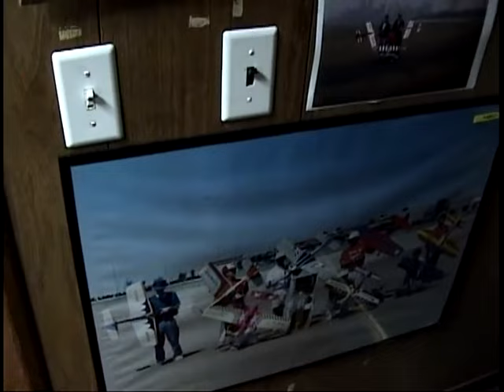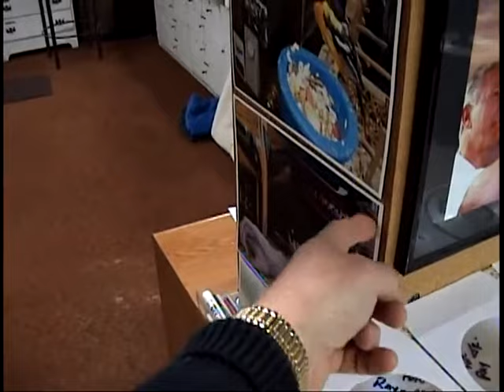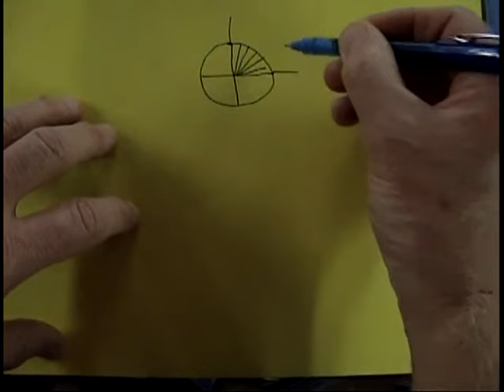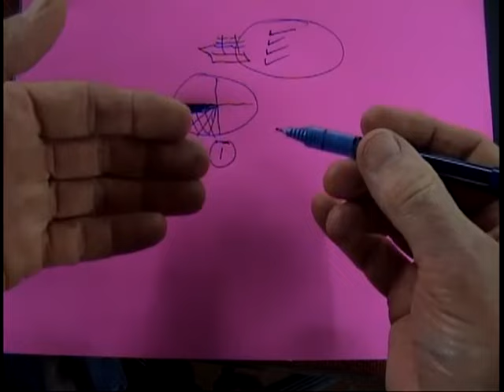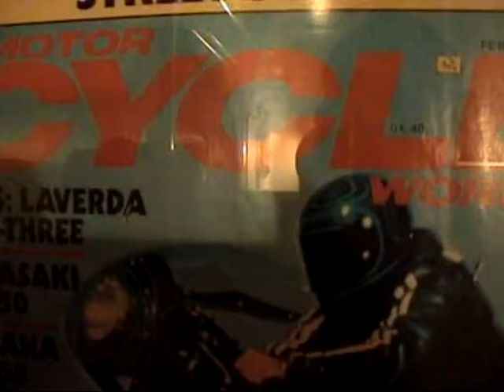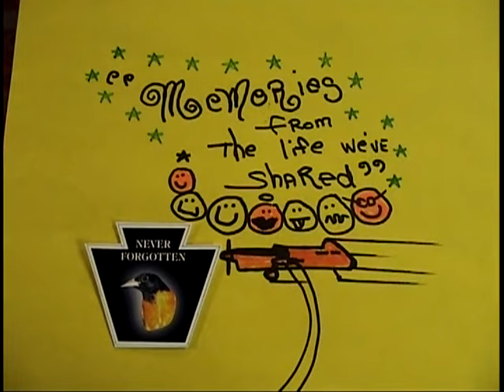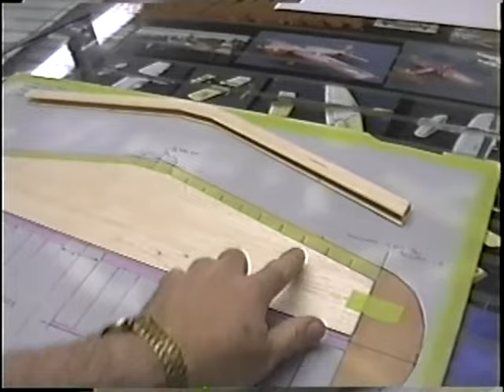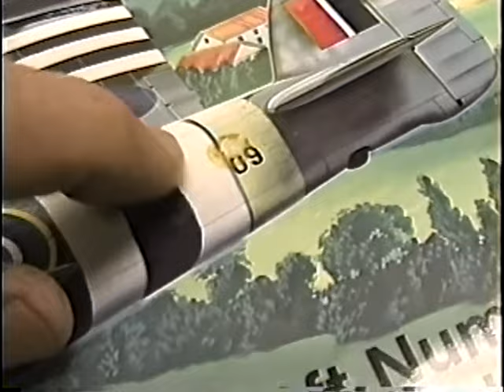Windy U Master 934 Janier visit from Spain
900 Series
Typhoon
Javier visit
Rich and wife dinner